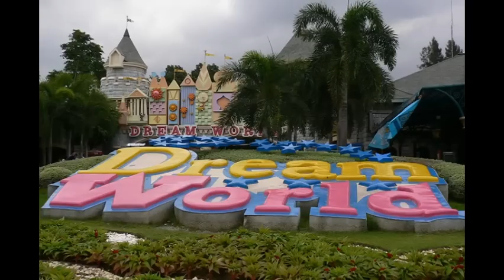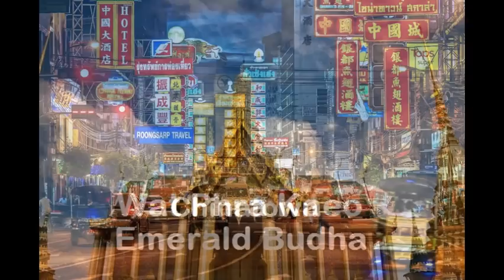Tempat Wisata di Bangkok Yang Populer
Berkunjung ke negara Thailand jangan lewatkan tempat wisata yang menarik khususnya di kota Bangkok. Pada video yang kami sampaikan ini ada banyak pilihan yang dapat anda kunjungi dan dijamin semuanya memberikan kepuasan liburan bagi anda. Tempat wisata yang ada di Bangkok ini berupa kuil yang sangat indah, tempat belanja yang murah, maupun bangunan bersejarah dan indah lainnya. Sumber